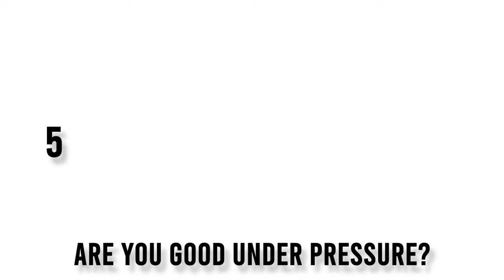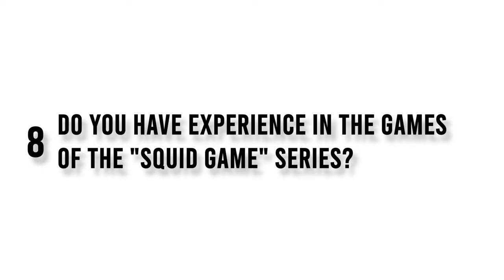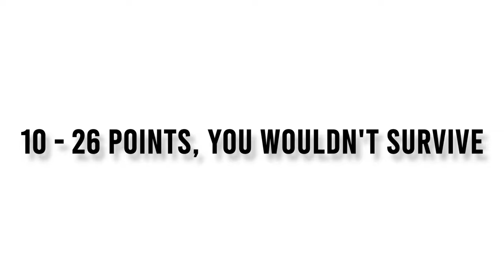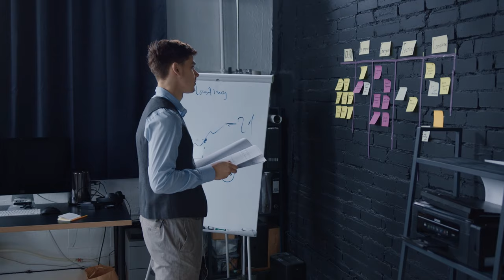🔴[NEW] WOULD YOU SURVIVE THE SQUID GAME? - QUIZ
Would you be able to survive the "squid game" games? You will have 10 questions and 20 seconds to answer each question, pause the video if you need more time.
squid game is a Netflix series, the characters of the series were invited to play 6 children's games, but if you get busted, you die. The series is South Korean and the games are known there, for example, the Green Light Red Light game, the cookie game. there are 256 players and only one will survive the end, only the player wins a cash prize. Players are at rock bottom with a lot of debt and no money, so they see games as salvation.
In the video, I ask if you have any characteristics for you to survive and you get points for every question, just in the end, you calculate your points and see the result. To win in games you would need to be mean and some features are unethical, so I don't recommend you to use some features in the video.
The squid game was a hit and you can hear about the series and everywhere you can find the series even games like Roblox or Minecraft.

Use my code on tiktok: J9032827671

- Best Quiz